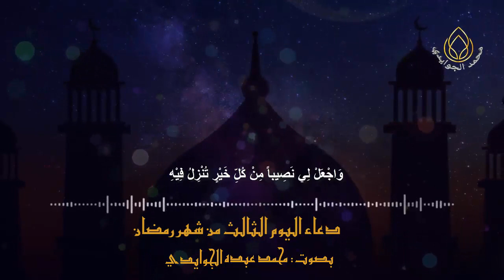دعاء اليوم الثالث من شهر رمضان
أـدعية ايام  شهر رمضان المبارك